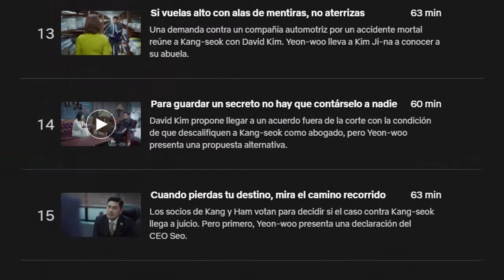SUITS (US) vs SUITS (KOREA)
Una pequeña comparación entre Suits Americana y su adaptación hecha en Corea del sur.